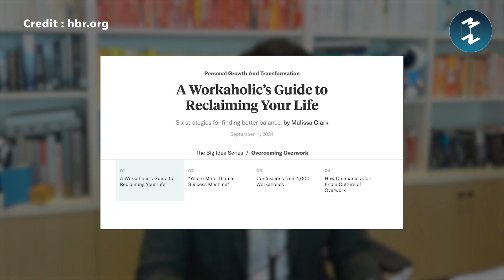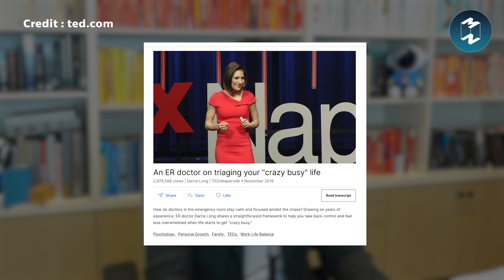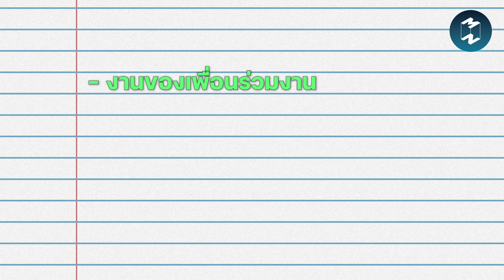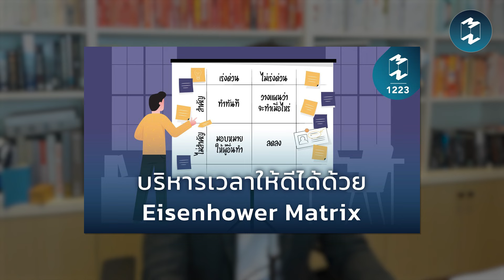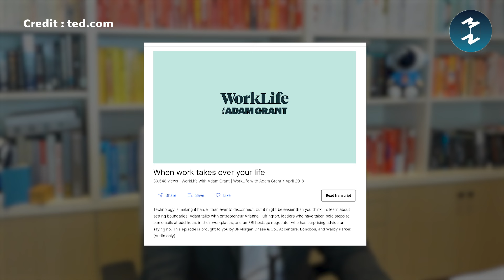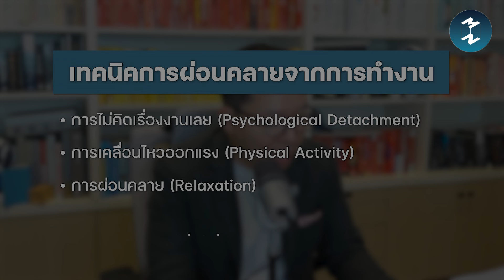ปลดล็อกใจคนเครียดงาน ฟื้นฟูอย่างไรให้กลับมาสมดุล? | Mission To The Moon EP.2237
ชีวิตของคุณกำลังหมุนวนอยู่แต่กับงานหรือไม่?
หลายคนอาจพบว่าตนเองกลายเป็น "คนบ้างาน" โดยไม่รู้ตัว
ทุ่มเทเวลาและพลังงานให้กับหน้าที่การงาน
จนละเลยด้านอื่นๆ ของชีวิต
แต่การทำงานหนักเกินไปอาจส่งผลเสีย
ต่อสุขภาพกายและใจในระยะยาว
Mission to The Moon ตอนนี้
จะพาคุณสำรวจวิธีปลดล็อกจากการเป็นทาสงาน
และสร้างสมดุลชีวิตที่ดีกว่า
ผ่านการนิยามคำว่า "เร่งด่วน" ใหม่
เพื่อเข้าสู่เป้าหมายชีวิตที่แท้จริง
ใน MM Podcast EP.2237 | ปลดล็อกใจคนเครียดงาน ฟื้นฟูอย่างไรให้กลับมาสมดุล?
Timestamp
00:00 Intro
02:52 เริ่มเนื้อหา
07:39 นิยามคำว่าเร่งด่วนใหม่
12:36 ปรับเปลี่ยนรายการสิ่งที่ต้องทำ
14:28 กล้าที่จะปฏิเสธและรู้จักแบ่งงานให้คนอื่น
15:39 แก้ไขมุมมองเวลาที่มีต่องาน
17:00 การควบคุมความคิดที่หมกมุ่นแต่เรื่องงาน
17:52 โอบกอดการพักผ่อนและการฟื้นฟู
21:00 กิจกรรมแจกรางวัล